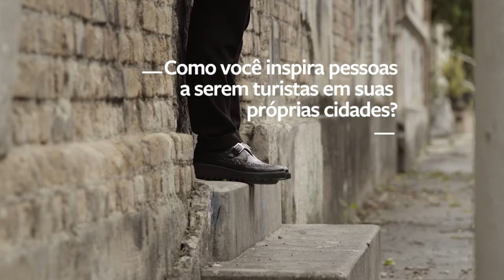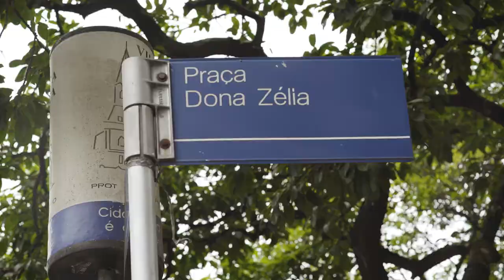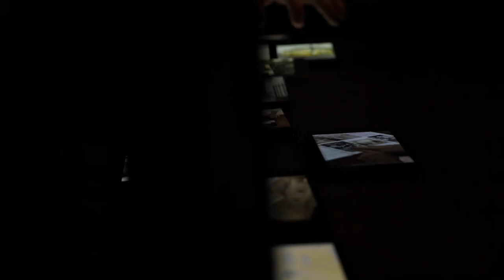Curtas | Estranhos perfeitos #1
Estranhos Perfeitos é um projeto multimídia criado pelo Facebook Creative Lab em parceria com a White Rabbit e a Mutato que promove a colaboração de diferentes Creators para criar respostas para os desafios propostos por eles.

Neste curta Gaía Passareli e Fernando Shlapfer respondem: Como ser turista na sua própria cidade.

Desenvolvimento: White Rabbit
Produção: Mutato
Direção: Rapha Erichsen
Direção de produção: Jairo Neto
Fotografia: Dan Morais e Vinícius Colé
Montagem: Fernanda  Cardozo
Coordenação de finalização: Regina Yakota Mimi